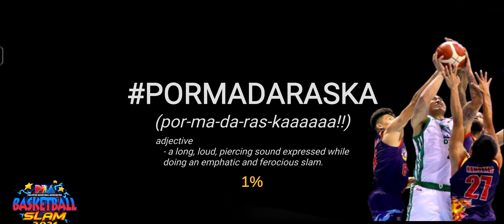Blackwater Bossing vs Rain or Shine Elasto Painters